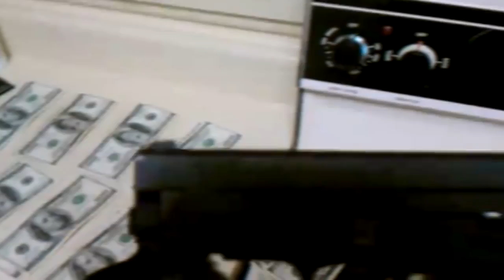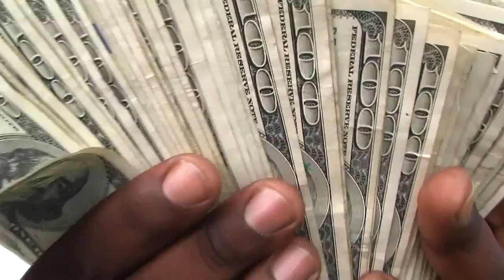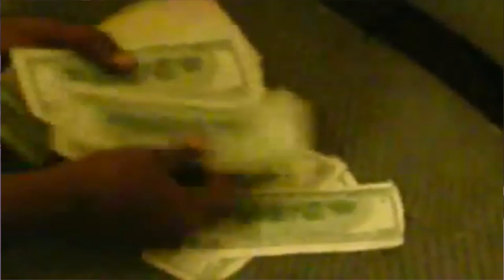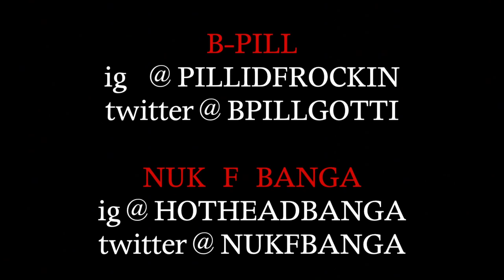Tray Beinthurz - Lunch Money HotHeadEnt (13yo)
Shady8 Prodution of  Lunch Money